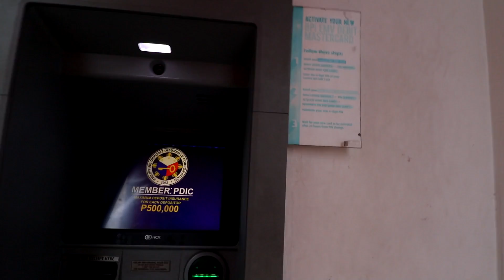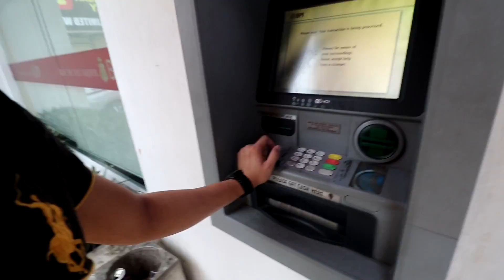Binigyan ko si mama ng 20k.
Everynight live sa FACBOOK. (5:30pm-9pm)support nyu ako mga lodi.